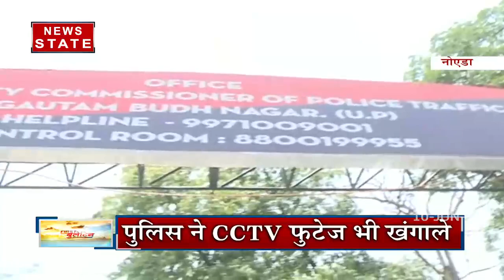Uttar Pradesh: नोएडा में सड़क किनारे किसने फेंके हजारों आधार कार्ड, क्या है साजिश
News State Apps डाउनलोड करें:
Download Android and iOS Apps for more updates: